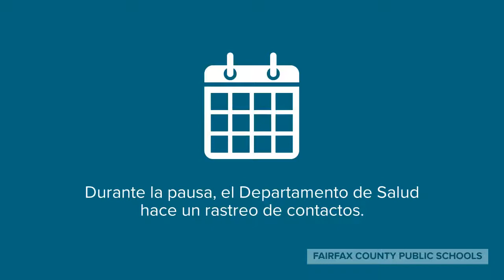Términos clave de COVID Pausa